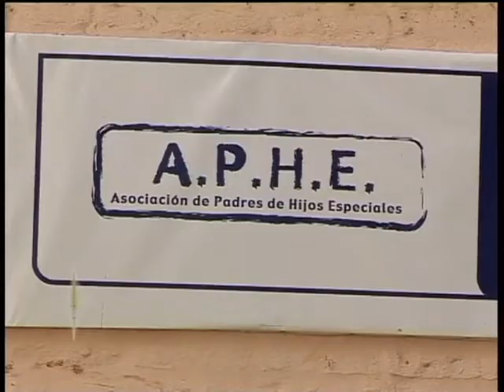DLV PGM 231 PARTE 4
Desde la Vida - PGM 231 PARTE 4
TV Publica Error#170 Discapacidad